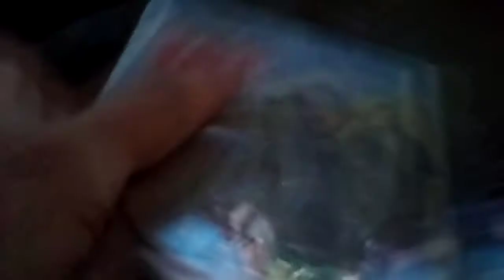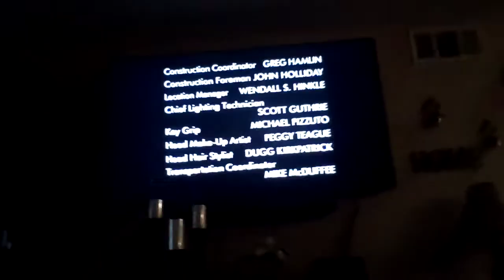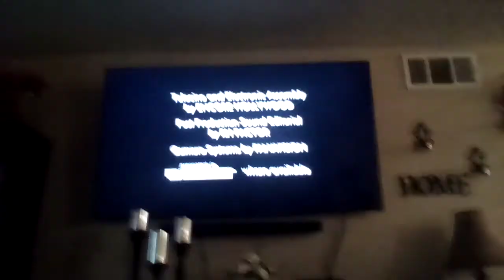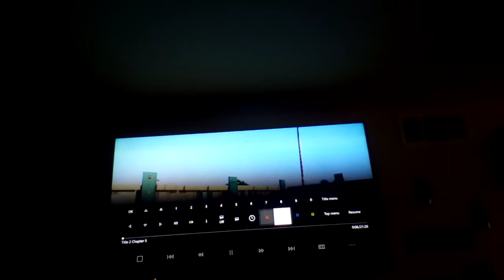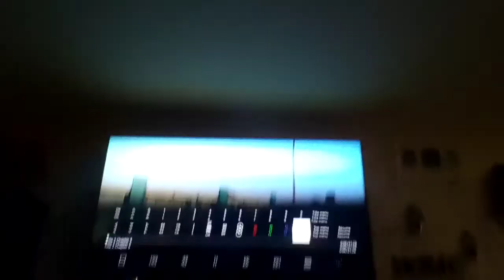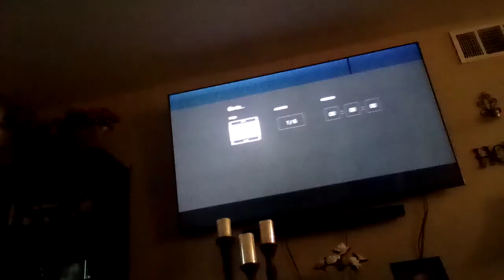Opening To Season 4 The Final Season My Name Earl 2009 DVD (Disc-2)